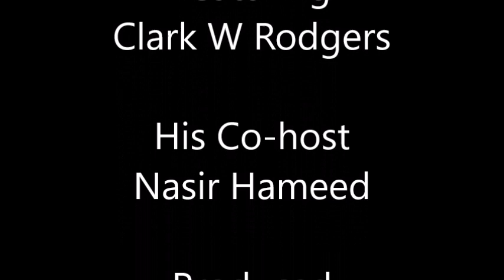F1Weekly podcast # 1030 for YT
CLARK AND NASIR’S MINDS WERE BLOWN TO A CERTAIN EXTANT BUT, WE CARRY ON WITH A GREAT MOTORSPORTS MONDIAL INCLUDING NEW EPISODE OF “LOOSH ON THE LOOSE” AS HE OPINES ON THE BIG FERRARI NEWS! DUELING INTERVIEWS WITH THE WINNERS OF THE DAYTONA 24 HRS. PORSCHE PENSKE DRIVERS FELIPE NASR AND JOSEPH NEWGARDEN WHO HAPPENED TO WIN THE 2023 INDY 500!